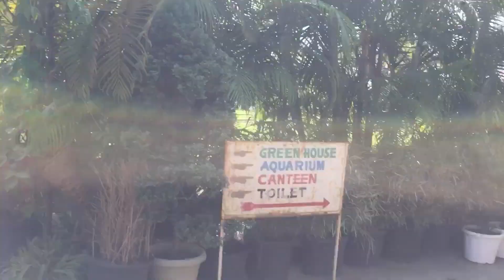Celebrate friend birthday || vlog part = 4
Celebrating birthday

           Happy birthday to u bro 🎂

   FB USER NAME :- Nitin Gurung

Editing by :- Nitin Gurung

        My videos